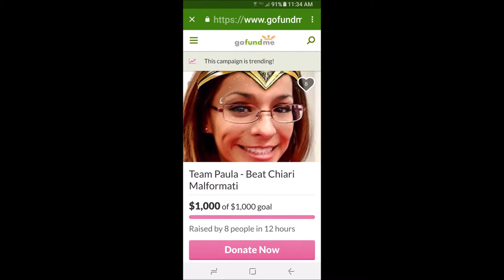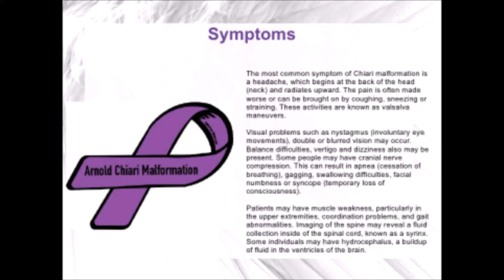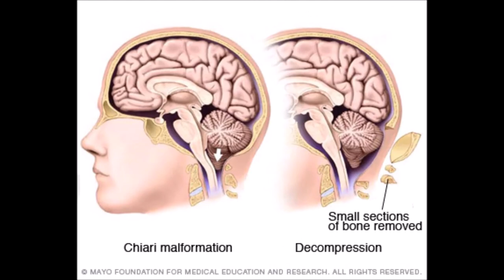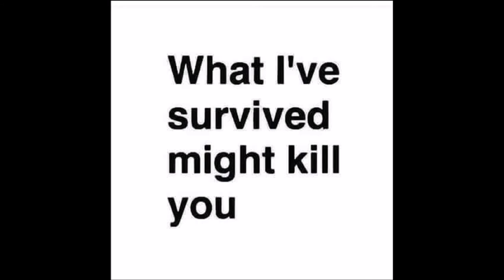Chiari Malformation Paula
Chiari Malformation affects 1 in every 1000 people world wide and currently there is no cure. Chiari Malformation has over 200 symptoms and many of those symptoms mimic other conditions so sometimes someone with chiari it takes years to get a proper diagnosis. Here are some of the common symptoms
Migraines, Insomnia, difficulty swallowing, balance problems, brain fog, vision loss, blurry vision, double vision, hearing loss, memory loss, nausea, fatigue, ringing in the ears the list goes on
Chiari was first found in 1890's by Hans Chiari please help us raise awareness so we do more research and one day find a cure so future generations dont have to suffer the way we do because often times brain surgery is needed but its not a cure.